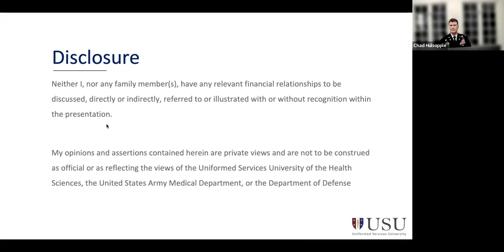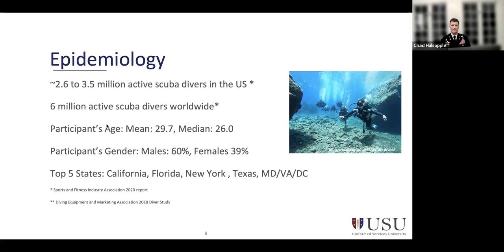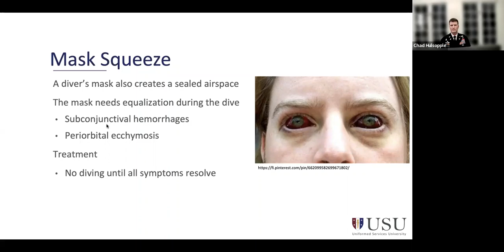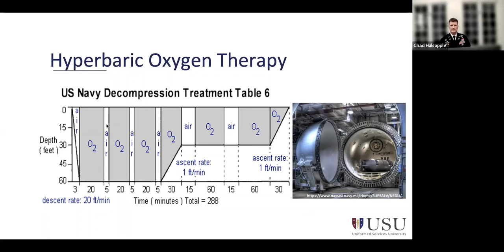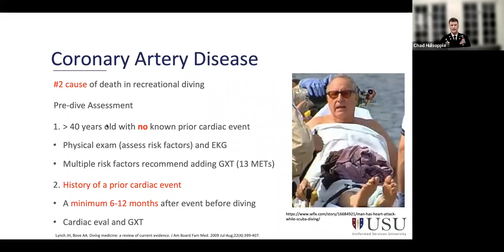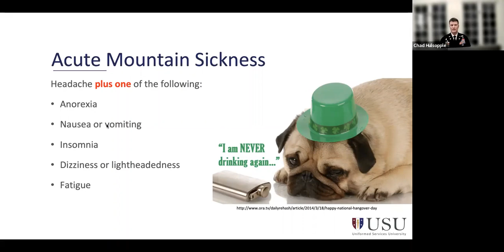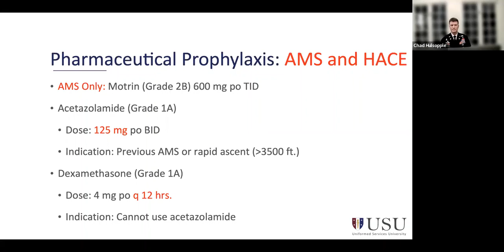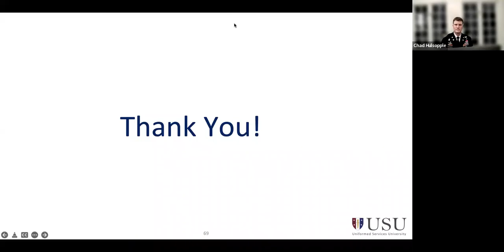Altitude and Dive Medicine | National Fellow Online Lecture Series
Chad Hulsopple, DO, shares a lecture on Altitude and Dive Medicine as part of the AMSSM National Fellow Online Lecture Series. The session was moderated by Julie Creech, DO.